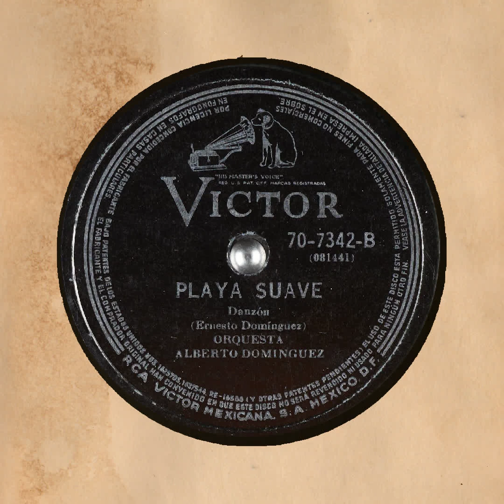Playa Suave Orquesta Alberto Dominguez